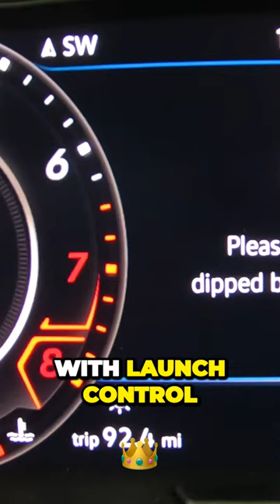The Ultimate Showdown Unleashing Power and Performance in Compact Cars